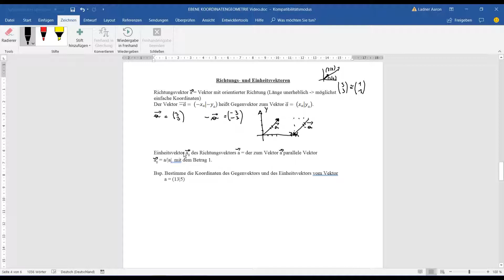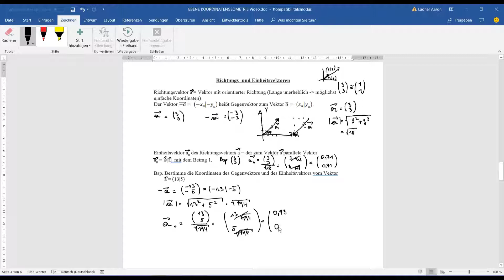Richtungs- und Einheitsvektor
ich hoffe ihr hattet erholsame Sommerferien. Passend zum Schulstart habe ich mir gedacht ich bringe eine Reihe neuer Videos, für den guten Start in das neue Schuljahr, heraus.

Dieses Mal geht es um den Richtungs- und Einheitsvektor.

Ich hoffe euch gefallen meine Videos und vergesst nicht die "Fit für die Oberstufe"-Playlist auszuchecken. Der Link ist gleich hier. :-)

Mfg eure Mathetrainerin